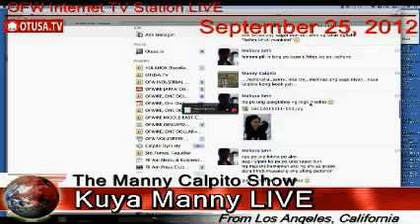OFWs - FREE OFW JHIGS NUGUID, Melissa Seth Interview_ September 25, 2012_ The Manny Calpito Show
The Manny Calpito Show

Melissa Seth, coordinator of the Free Jhigs Nuguid Project, calls in from Saudi Arabia  to discuss Jhigs Nuguid's case, and the so called, "blood money" required for his freedom live on air.